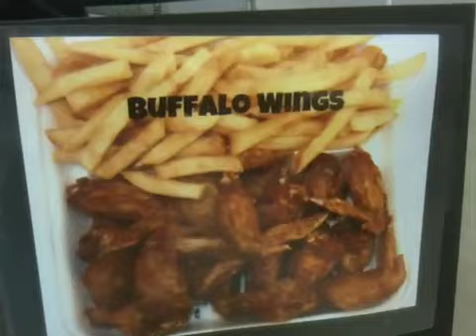Kickin' Chicken Picture Menu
Finally, my kind of menu!